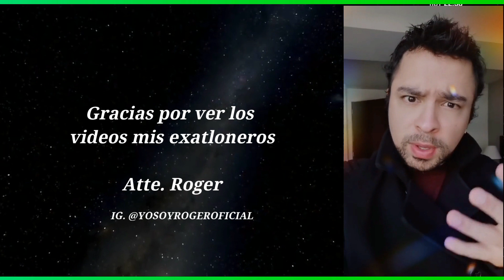NUEVO REALITY!!! EX PARTICIPANTES DE LCDLF Y TOP CHEF SE REUNEN A PARTICIPAR, LA CASA DE LOS FAMOSOS